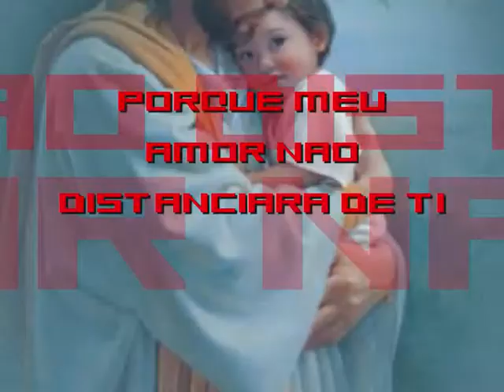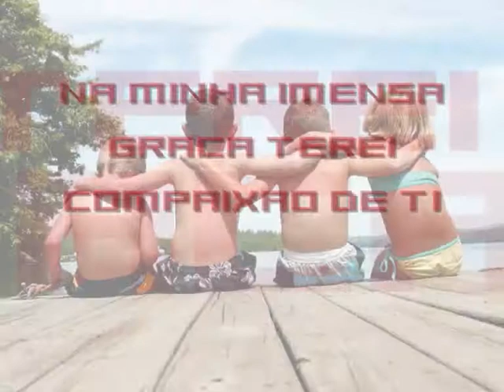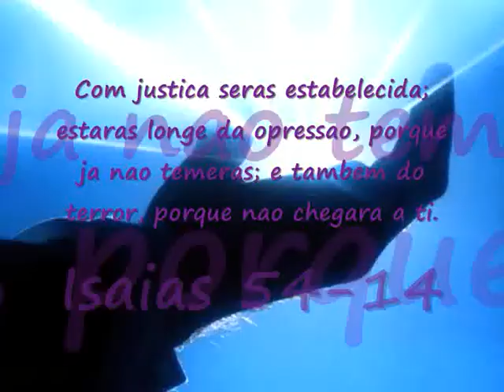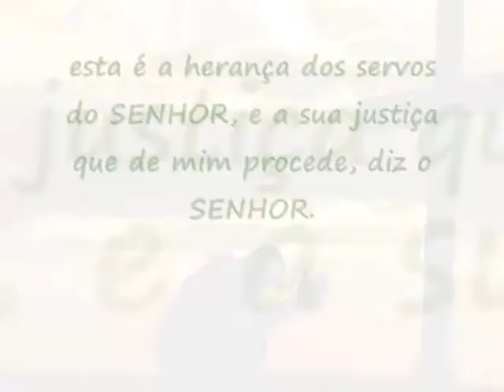Isaia 54 Musica Italiana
Em Portugues:
Com legendas em Portugues,  traduzida por Carlos Henrique Frascoli.
Promessa de Deus à sua Igreja.
Cantor desconhecido.
In Italiano:
Con sottotitoli in portoghese, tradotto da Carlos Henrique Frascoli.
Promessa di Dio alla sua Chiesa.
cantante sconosciuto.